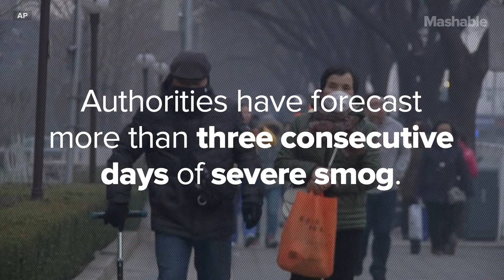Beijing Issues Its First Red Alert For Smog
Beijing issued its first-ever red alert for smog on Monday, urging schools to close and invoking restrictions on factories and traffic that will keep half of the city's vehicles off the roads.

The red alert — the most serious warning on a four-tier system adopted a little over two years ago — means authorities have forecast more than three consecutive days of severe smog.